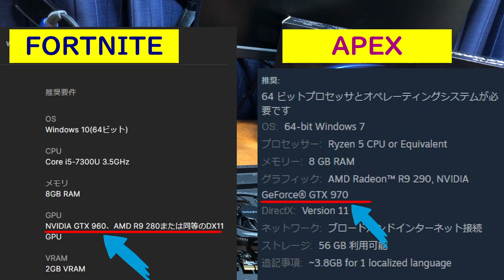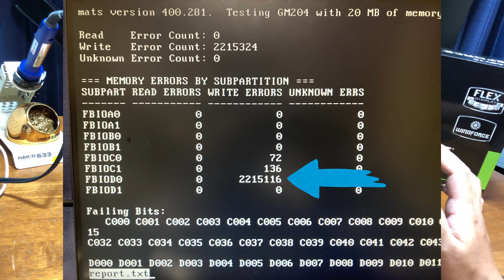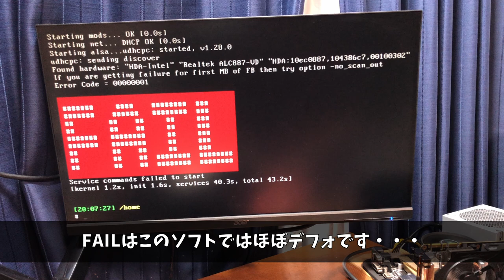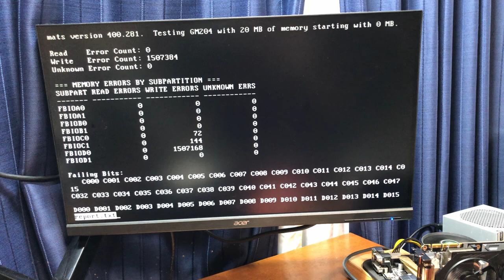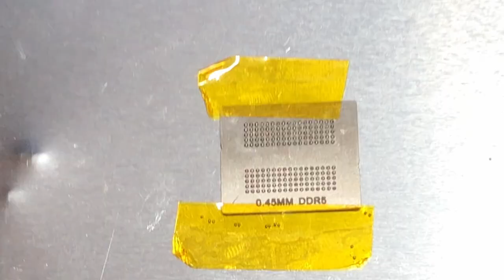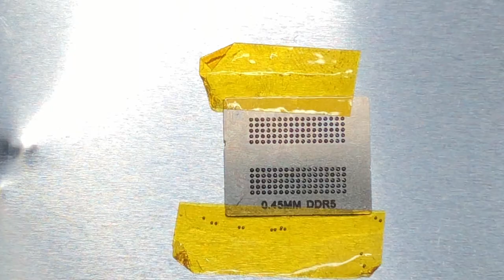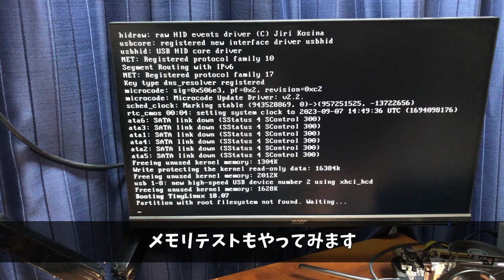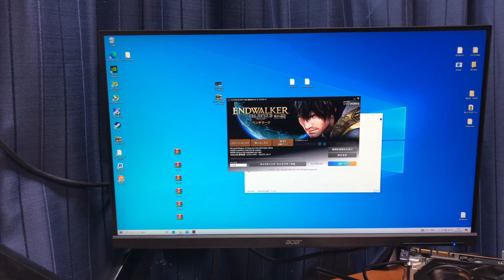【mods】ノイズが乗るGTX970をリボール修理に挑戦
今回はノイズの出るGTX970をリボール修理しました
箱入りで売られていたので中身を確認せずに購入しましたが中身を見ると意外とキレイかなと思いきや結構ボロボロでした・・・。

前回動画と少し関連ありますのでよろしければ見てみてください！

使用している楽曲等